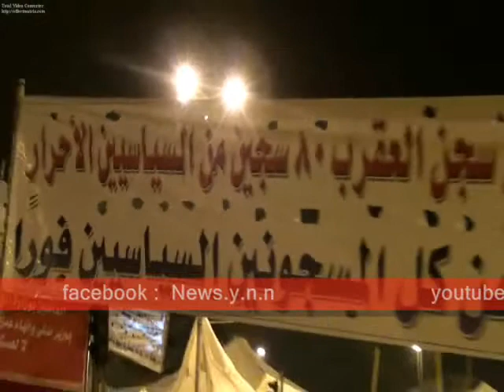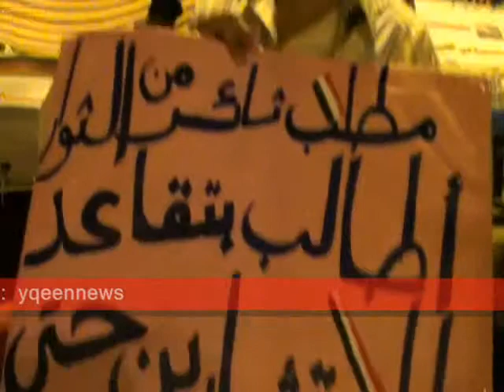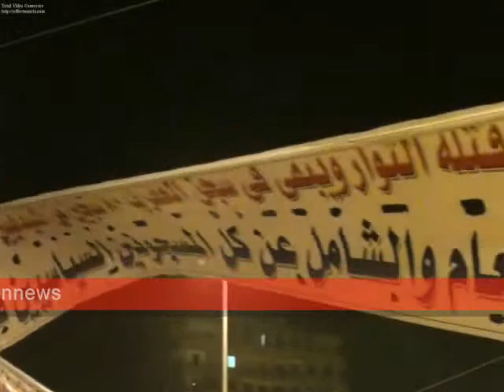المعتصمون يطالبون بالإفراج عن السجناء السياسيين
مساء يوم الخميس من وسك ميدان التحرير المعتصمون يطالبون بالإفراج عن السجناء السياسيين الذين سجنوا فى عهد الرئيس المخلوع حسنى مبارك